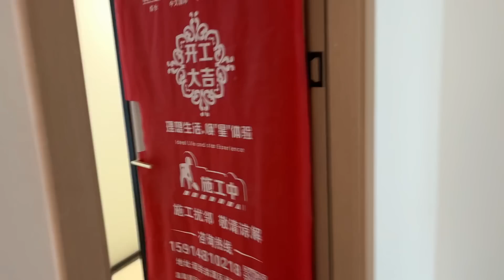一家人气的不想吃饭，欠债买房装修，电工这样搞心态都崩了